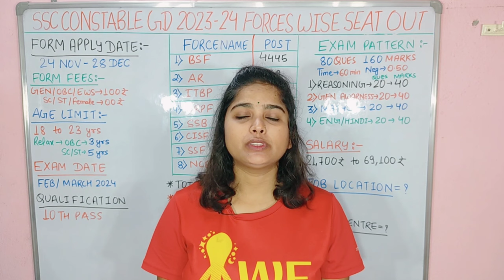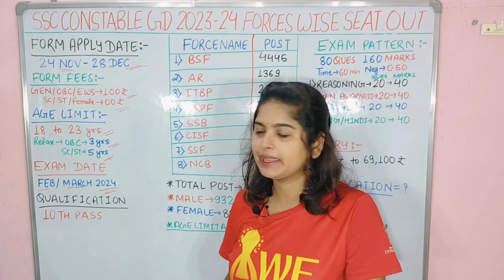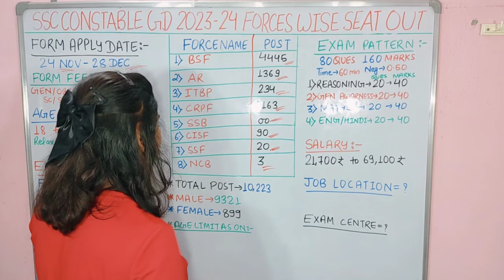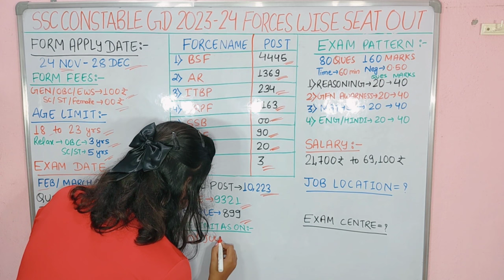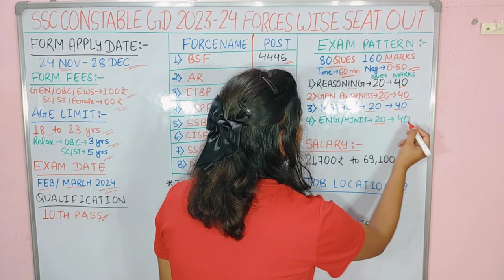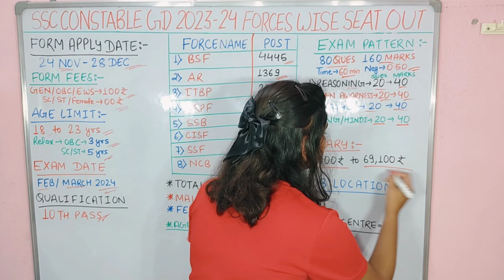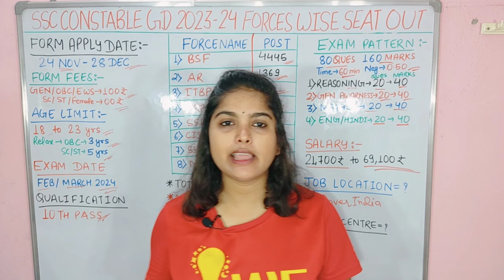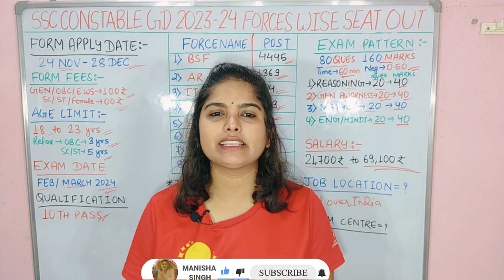SSC New Vacancy | SSC GD NEW VACANCY 2023-24 | SSC Gd Constable Vacancy | SSC GD कांस्टेबल नई भर्ती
SSC GD NEW VACANCY 2023-24 || TOTAL POST? | क्या सच में इतनी कम SSC GD POST? ||

ssc gd online apply 2022 kaise kare
ssc gd exam kab hoga 2023
ssc gd
ssc gd constable exam news
ssc gd constable news
What is the vacancy for SSC GD 2023?
What is the last date to apply SSC GD 2023?
How many marks for SSC GD 2023?
SSC GD Vacancy 2023 last Date
SSC GD New Vacancy 2023 Sarkari Result
SSC GD New Vacancy 2023 Online Apply

SSC GD New Vacancy 2023-24 | SSC GD Constable Vacancy | SSC GD Si Recruitment 2023 | SSC GD Constable Vacancy 2023 | SSC GD 2023 Notification | SSC GD Notification 2023 | SSC GD New Vacancy Notification 2023 | SSC GD Exam Date 2023 | SSC GD Notification 2024